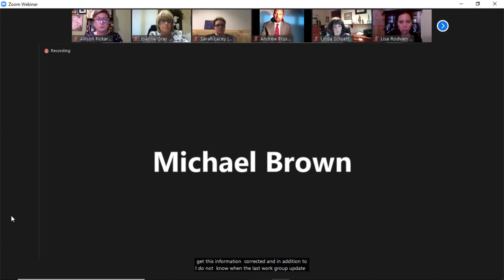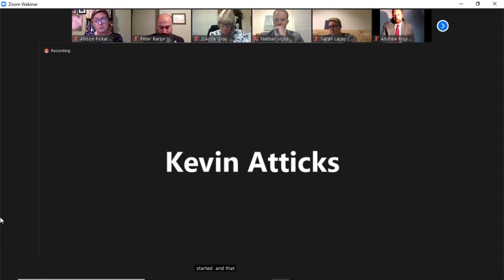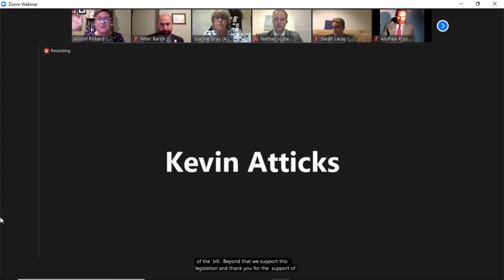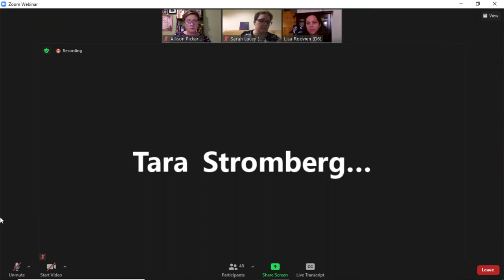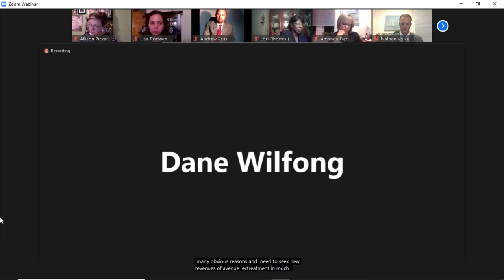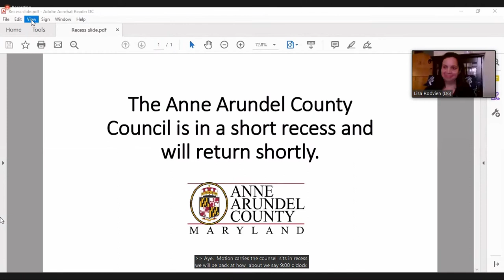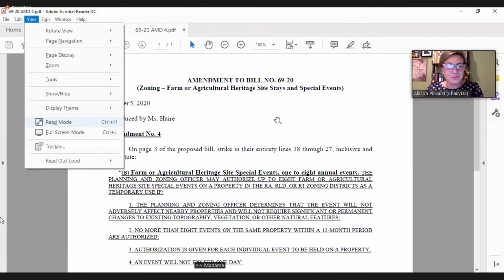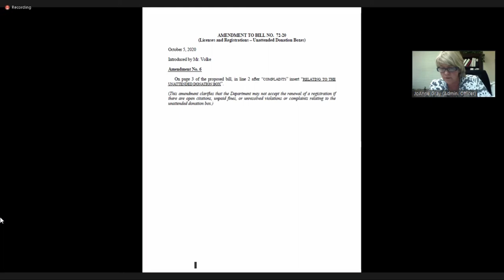County Council Meeting | October 5th, 2020